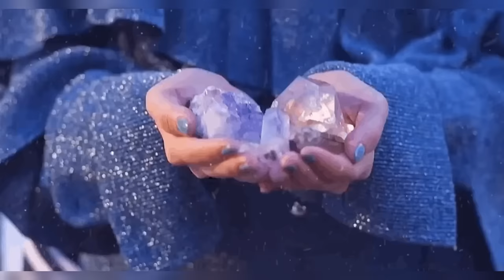Enter 🔮The Realm of The Fae🔮 ✨Blockage Remover+Instant Wish Granter!✨ WARNING! DO NOT OVERUSE!!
Your Subliminals start working even before you click this video!
This subliminal is safe for everyone. This subliminal is full of positive hidden affirmations. I also included a powerful positive spell with High Priestess Fae MagiK to grant your wishes effectively. The universe is helping you Good news is coming!✨️

Benefits

Always grant wishes
Always hear prayers
Achieved dreams effectively
Achieved goal effectively
Universe always grant your wishes
Universe always hear your prayers
Universe will help you achieved your goals
Unlimited wish granter
Unlimited wish
Positive things always come
Achieved positive things only
tips :

✧ Drink a lot of water! This will help improve your results and make the results come faster. It will also help ease any discomfort you have.

✧ Use earphones! You can listen to it without earphones but it will be much more effective if you use earphones so that it will be easier absorbed by your subconscious.

✧ Listen to it for over 3x! Even though the affirmations are repeated a lot in this video, it will be much better if you listen to it a lot.

✧ Listen to it overnight! It is even better if you listen to it overnight because when you are asleep you are much less guarded and the subliminal will be much more effective.

about this subliminal:

✧ I NEVER include negative affirmations in my subs so you guys can listen to this without any worries!
IMPORTANT:

✧ Please comment any results you get! This might not seem like a lot to ask but it will help anyone who is thinking about using this sub and it helps me too!

I do not like doing self promos but since this is a new account, it is hard to gain publicity and I spend a lot of time making these subs. Thanks!
Enter the Present Moment of Now,
By observing your natural breathing flow,
Become The NOW